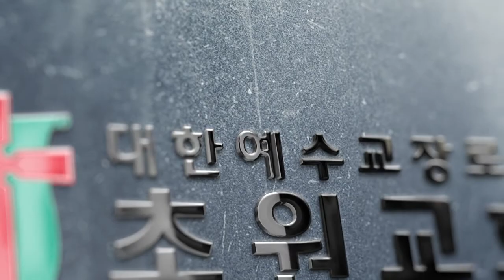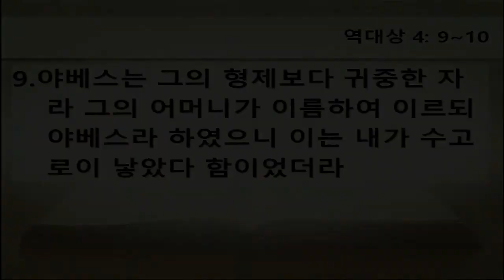초원교회(청라) 20190901 호산나찬양대/ 오직예수